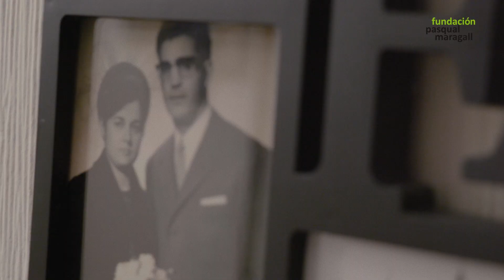SERÁ UN FUTURO SIN ALZHEIMER. SERÁ GRACIAS A TU LEGADO.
Marimar ha incluido a la Fundación Pasqual Maragall en su testamento solidario en nombre de sus padres. "Debemos luchar desde la raíz, la ciencia, para conseguir más progreso en la investigación del Alzheimer".